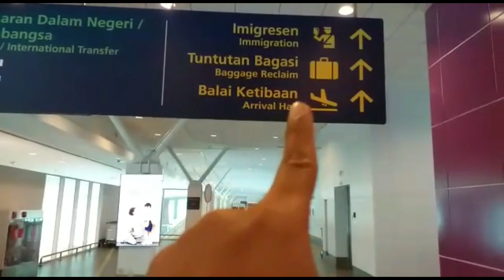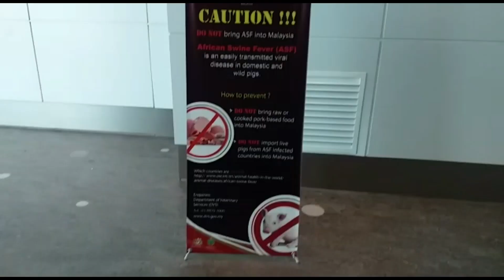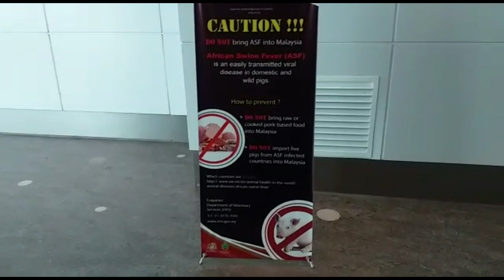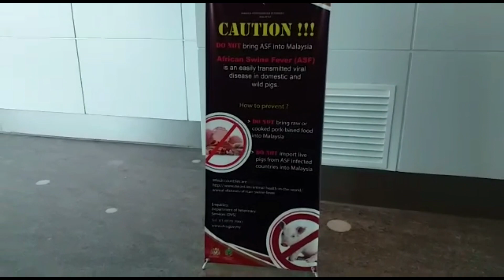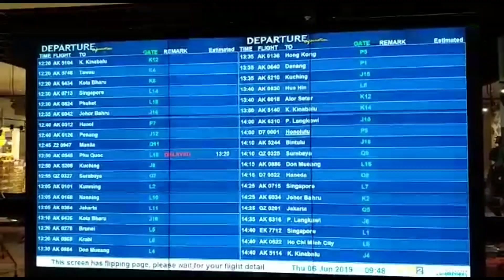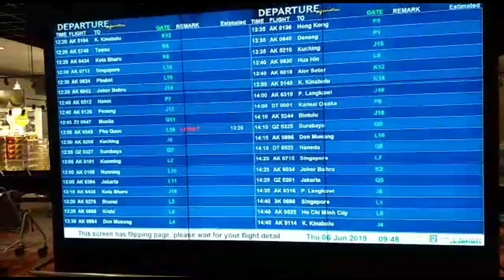PENERBANGAN MEDAN - KUALALUMPUR- JAKARTA (part #2)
Masih lanjut nih sahabat King's Bunny, perjalanan Mudik King's Bunny yang lumayan jauh sampe harus transit ke luar negeri segala, hehehe . . . .